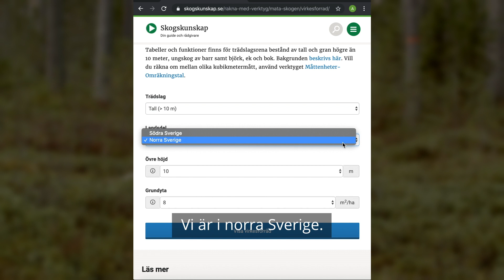Skogskunskap Virkesförråd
För att mäta virkesförrådet i ett skogsbestånd behöver du veta grundytan (kvadratmeter stam per hektar i brösthöjd) och övre höjd (höjden på de 100 grövsta träden per hektar, motsvarar de två grövsta träden i en cirkelprovyta med 10 meters radie). Mät flera olika provytor för att få ett genomsnitt i beståndet. Virkesförrådet kan sedan läsas av med ett verktyg i Skogskunskap.se.